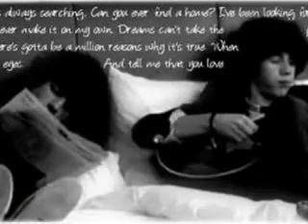Nick Jonas Love Story Chapter 43 Part 1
Perfection. Indefectible. Completely out-of-this-world. These are only a few ways I could describe my life right about now. There were little things, like school and the paparatzi that weren't so amazing, but those were little. I still did go to school. And of course I was pretty much harrassed.
Everyone had seen the picture of Nick and I in People magazine. That was pretty much crazy when I saw that. Joe, Kevin and Nick all just laughed at me. They were all at my house and Sopahie had brought it home. I jumped up when I got so excited about it. I mean, come on. It's People magazine! And they even had a story on us!
The recording thing was going flawlessly. Nick had heard all my songs. And then he encouraged me to sing them with Kevin and Joe too. They all helped me perfect them and get more music like Piano and drums to go along with it. I could sort of play piano, but not nearly as well as Nick. We had spent a few more days at the recording studio and it was getting to be so much fun. Everyone was starting to get to know me. Mandy was the craziest person I'd ever met and Jonathan was still uptight. Boring. Whatever, he was a business guy. He didn't need to be exciting. He let me know about a week before Christmas (and the last day before Christmas break) that he would be setting up an album for me. That was so exciting. It would take months to put together, but it was an album. Of my own. Something that people would sing-along to. My dream was coming true. And I had Nick there with me; It was amazing.
Tia was more jealous than ever, and hated me more than ever. Not that I cared. Then the day Jonathan had told Nick that I was getting an album (he kenw before I did)he decided to pick me up from school to tell me. Of couse he attracted a lot of attention. 50% of it was Tia's attention. It was kind of gross to see a girl you hate all over your boyfriend.
I was in french class, though. Last period. It was absolutly dreadful having to sit through that when I knew that Nick was coming to pick me up so soon.
But when I walked outside after school, there was about a hundred poeple just crowded around one general area. There were whispers everywhere. Everyone was talking about the thing, or person, they were crowding around.
"OMJ, can you believe Nick Jonas came to our school?"
"It's only for her, That stupid lucky bi..." I blocked everyone's voice out of my head when I heard his name. I shook my head. Why did he come? That was not smart. I pushed my way through the crowd and finally got to him, leaning against his car, talking to some people and signing some autographs. It wasn't until I was right next to Nick that I saw who was hogging him. Tia. Ugh I didn't like her. At all.
But I was the one that Nick smiled at as I came closer to his Mustang. He gave me a big hug and a quick kiss on the lips. Tia gave me a look of complete disgust. I smiled to myself.